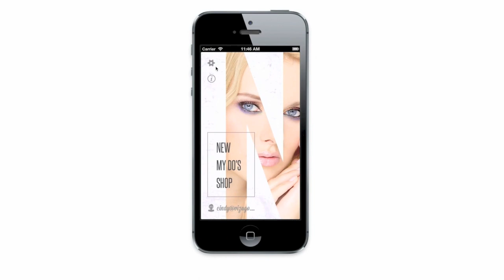NewDo - find your perfect Hairstyle - for iPhone & iPod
NewDo uses unique 3D technology to deliver the best possible hairstyle previews available today anywhere.